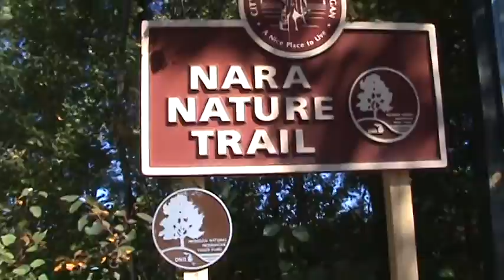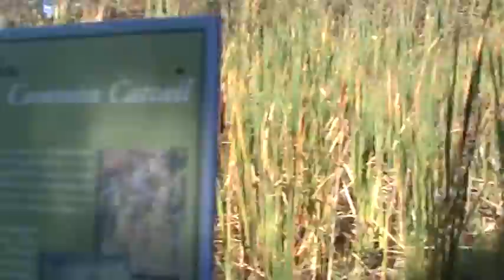Exploring Houghton, September 23-24, 2014